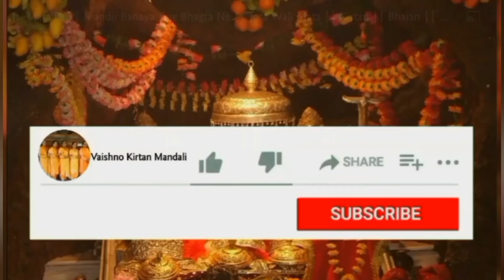bhajankirtan ।। पी लो पी लो रे कमण्डली राम नाम दी 🙏🏻